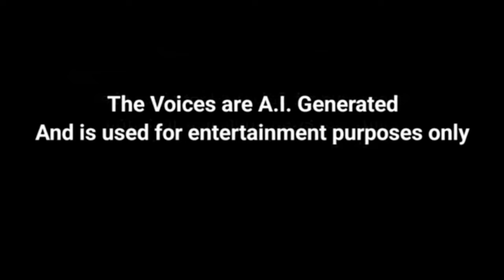SL5-2: Nautical Madness (Demo version)